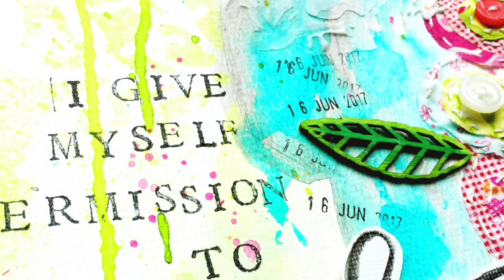WEER GEEN INSPIRATIE VOOR JE ART JOURNAL?! DOE DIT!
Hoi, Revlie hier! Superleuk dat je kijkt naar mijn video "WEER GEEN INSPIRATIE VOOR JE ART JOURNAL?! DOE DIT!".

In deze video laat ik je zien hoe ik vanaf een foto (die ik buiten tijdens een wandeling gemaakt heb), een schets heb gemaakt, en daarna een superleuke art journal pagina!

Echt, op deze manier kom je nooit meer zonder inspiratie te zitten!

Wil je meer foto's, en de beschrijving van de materialen (met linkjes) erbij? Ga dan naar mijn blogpost, die vind je

En als je me nóg meer wilt helpen: laat gerust een positief duimpje achter en/of een comment, daardoor wordt mijn video nog weer beter gevonden :)